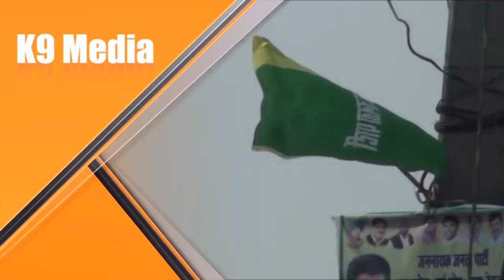जींद उपचुनाव से ही करेंगे जीत का आगाज : दुष्यंत चौटाला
भाजपा के 4 नहीं 40 विधयाक उठायेंगे आवाज़